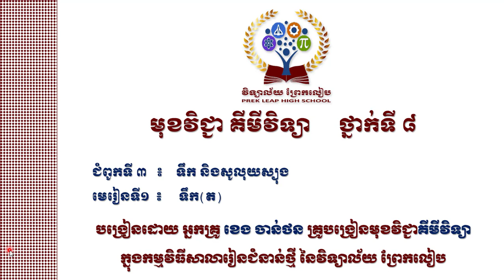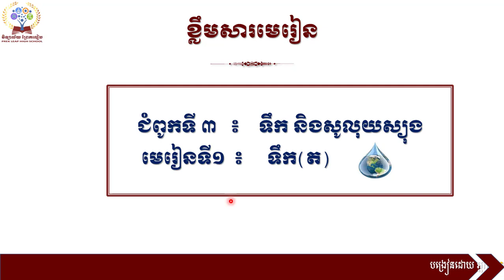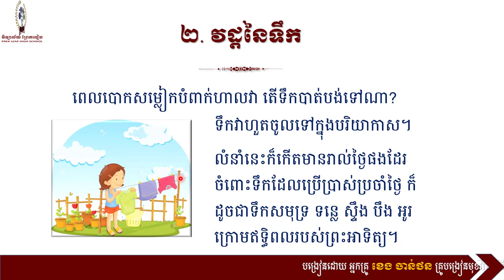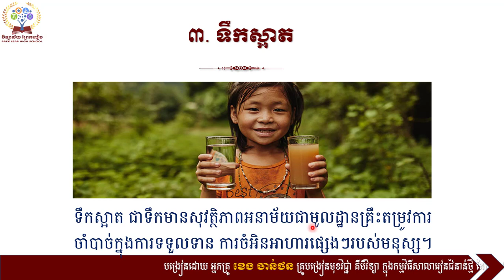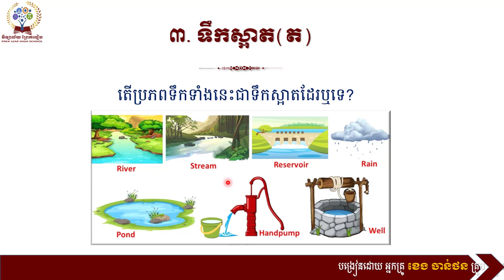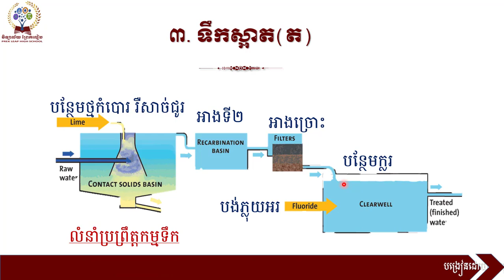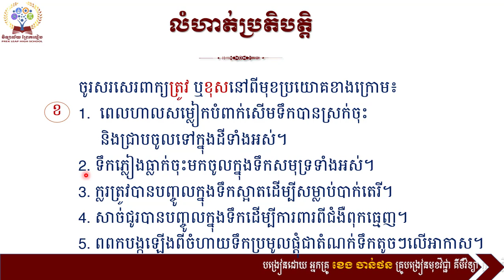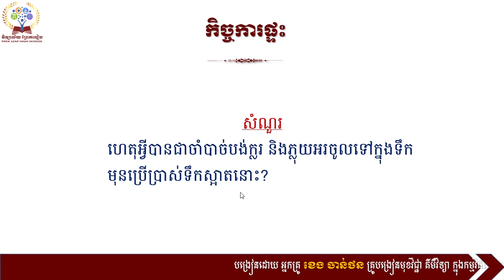ទឹក និងសូលុយស្យុង មេរៀទី១៖ ទឹក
💡គីមីវិទ្យាថ្នាក់ទី៨
💡ជំពូក៣៖ ទឹក និងសូលុយស្យុង
💡មេរៀនទី១៖ ទឹក
                   ២. វដ្តនៃទឹក
                   ៣. ទឹកស្អាត
💡បង្រៀនដោយអ្នកគ្រូ៖ ខេង ចាន់ថន